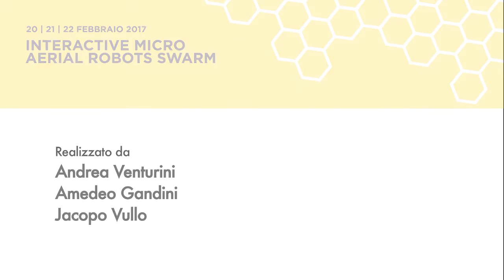LUMINOUSBEES - BETTINA MACCAGNANI